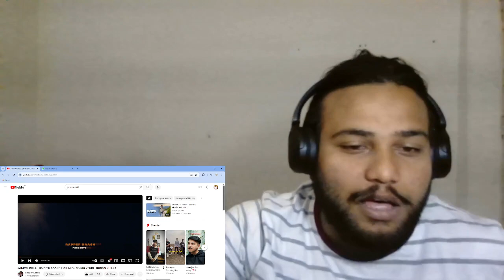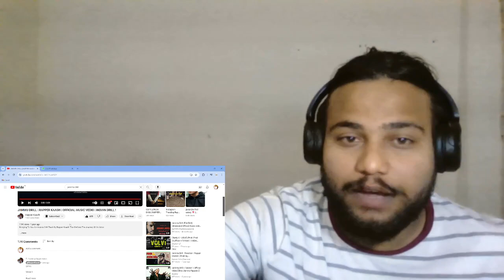Jammu drill | rapper kaash | office music video reaction video by og reactions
reaction video by @OGxreact

audio credits.- @RapperKaash
track Jammu drill
artist lyrics Rapper kaash
music fixxtionmusic
mixing fixxtionmusic